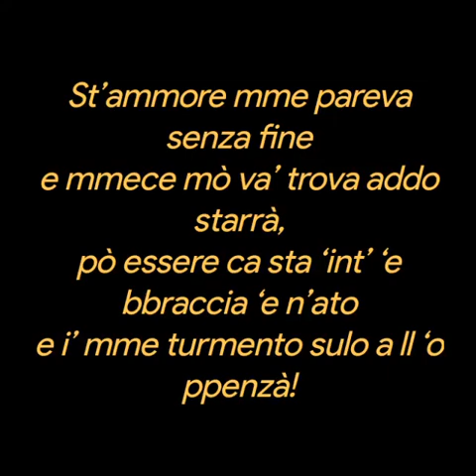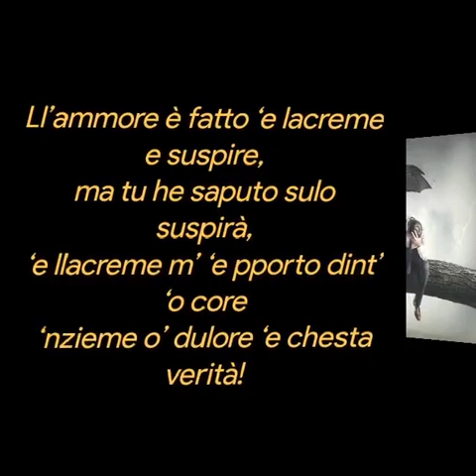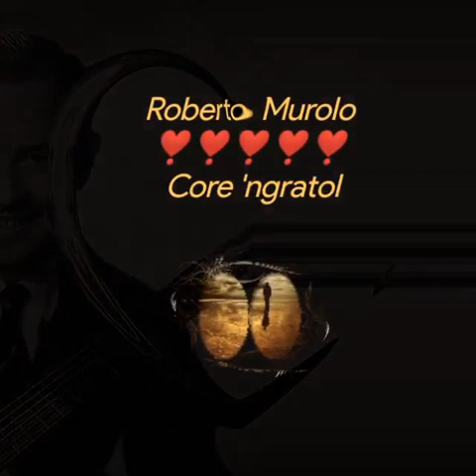LACREME E SUSPIRE ❤️Catalano Piero ❤️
LACREME E SUSPIRE
Catalano Piero

Era n’ammore semplice e sincero
e ll’he distrutto senza ave’ pietà,
me n’he cacciato ‘a dint’a ‘sti penziere
pecchè accussì he vuluto… ch’aggia fa’!

St’ammore mme pareva senza fine
e mmece mò va’ trova addo starrà,
pò essere ca sta ‘int’ ‘e bbraccia ‘e n’ato
e i’ mme turmento sulo a ll ‘o ppenzà!

Ll’ammore è fatto ‘e lacreme e suspire,
ma tu he saputo sulo suspirà,
‘e llacreme m’ ‘e pporto dint’ ‘o core
‘nzieme o’ dulore ‘e chesta verità!

Catalano Piero (19 Giugno 2019)
Musica
 Core 'ngratol
Brano
Roberto Murolo
 Core 'ngratol